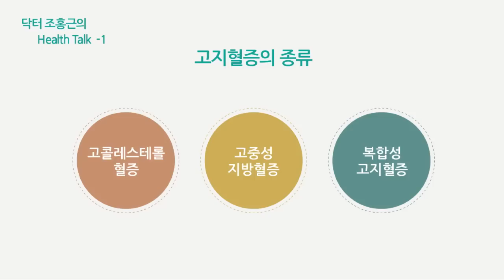5. 콜레스테롤은 운동으로 좋아지지 않습니다.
콜레스테롤은 우리 몸에서 분해되지 않는다. 어떤 영양분이 에너지로 쓰이려면 몸에서  최종적으로 에너지+이산화탄소+물이 형성되는 산화반응이 일어나야 하는데 콜레스테롤은 그렇게 되지 않는다. 따라서 에너지로 쓰이지 않는다. 따라서 운동을 많이 해도 콜레스테롤을 에너지로 쓸 수 없다. 콜레스테롤은 운동을 떨어지지 않는다.